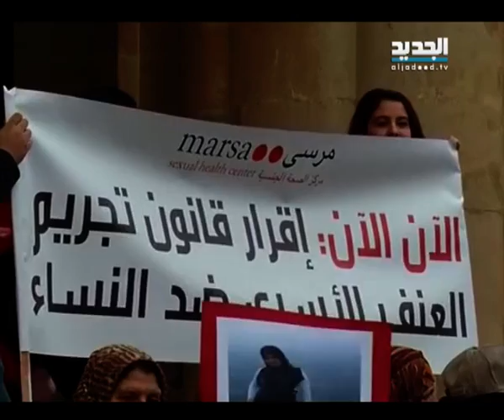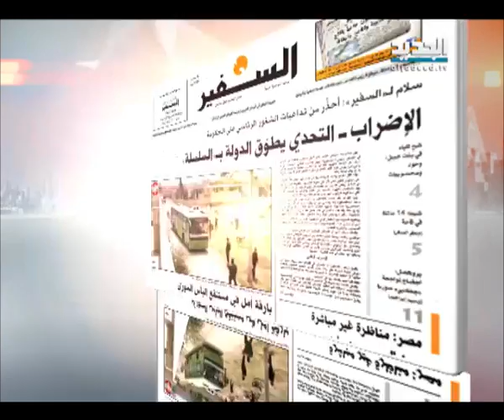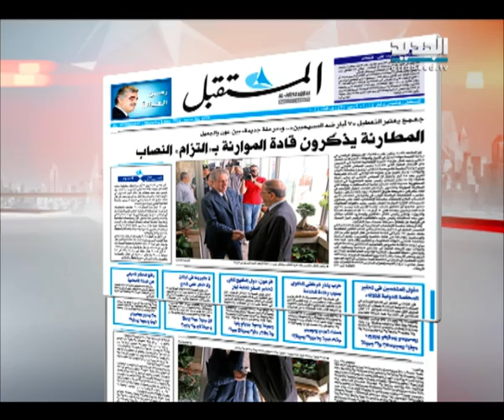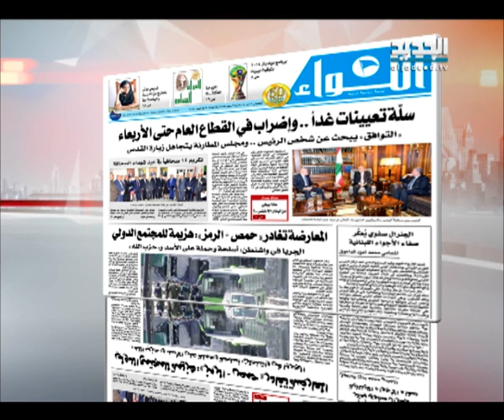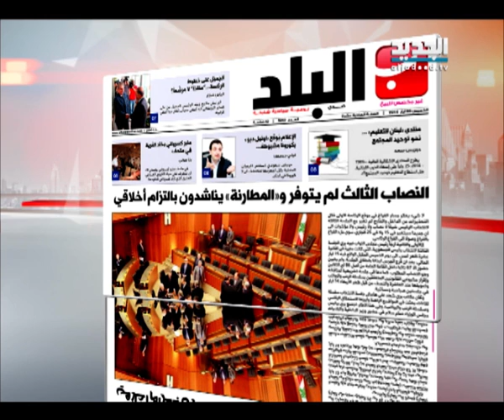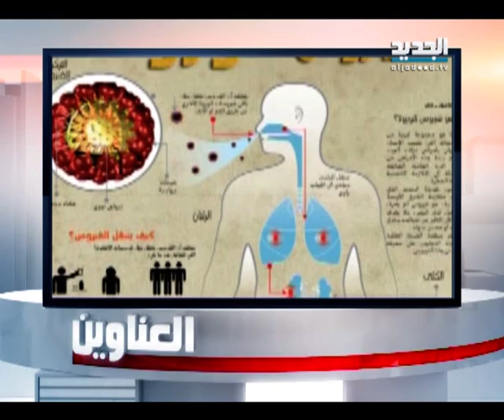النشرة الصباحية 08-05-2014 كاملة